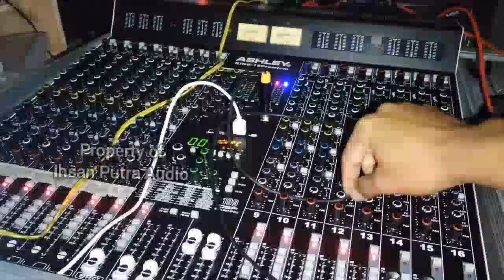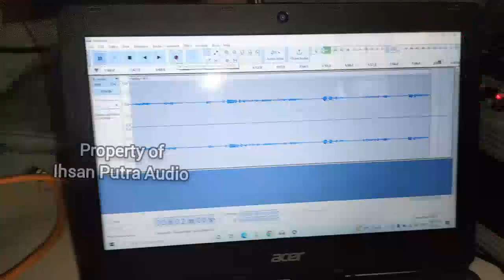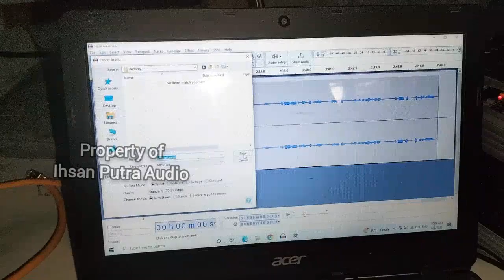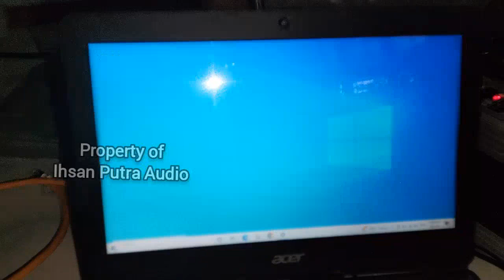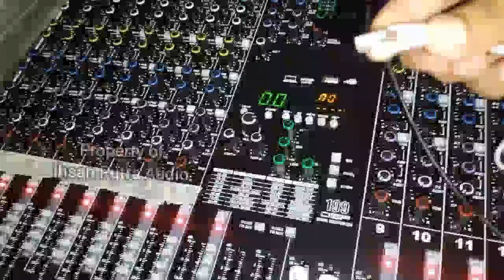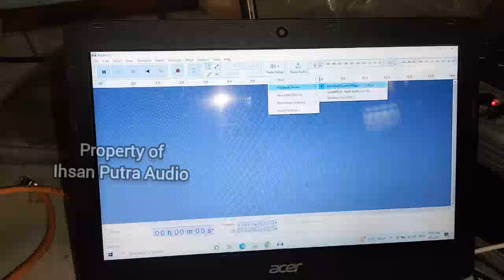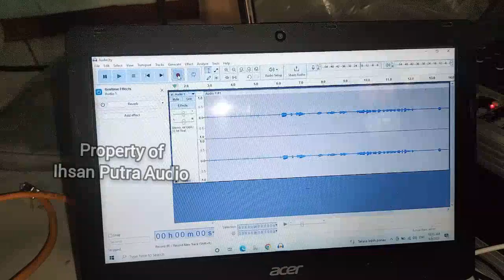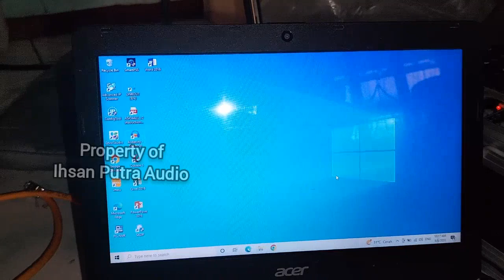CARA RECORD MIXER ASHLEY KING 16 PREMIUM PAKAI LAPTOP HASIL JOS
cara recording mixer ashley king premium pakai laptop, record mixer analog, cara record mixer, cara record mixer pakai soundcard, brewog audio, brewog audio getarkan madura